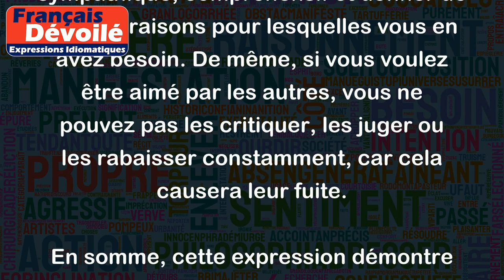On n'attrape pas des mouches avec du vinaigre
L'expression "On n'attrape pas des mouches avec du vinaigre" signifie que pour obtenir ce que l'on désire, il faut parfois utiliser des méthodes douces, positives et attirantes, plutôt que des comportements agressifs ou répulsifs.
Par exemple, si vous voulez convaincre votre ami de vous prêter de l'argent, vous ne pouvez pas être impoli ou agressif. Vous devez plutôt être sympathique, compréhensif et donner de bonnes raisons pour lesquelles vous en avez besoin. De même, si vous voulez être aimé par les autres, vous ne pouvez pas les critiquer, les juger ou les rabaisser constamment, car cela causera leur fuite.
En somme, cette expression démontre que dans la vie, il y a des méthodes plus efficaces que d'autres pour obtenir ce que l'on désire. Il suggère qu'il est important de prendre une approche douce et persuasive plutôt qu’une approche agressive et répulsive pour atteindre ses objectifs.